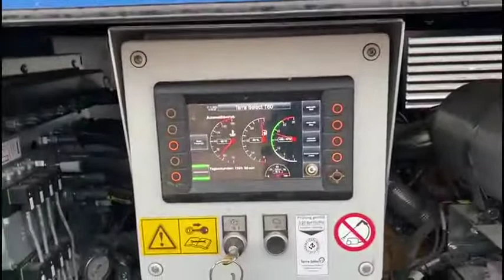2022 TERRA SELECT T60 For Sale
Trommel screen; full length drum brush; roller chain drum drive; quick change drum system; drum length 18 ft; drum diameter 7.2 ft.; 345 sq ft screening surface; up to 265 cu yd per hr; 22 ft long x 3.2 ft wide fines conveyor; 16 ft long x 4 ft wide overs conveyor; 8 cu yard hopper capacity; 100 hp CAT engine; 9.4 ft height; 13 ft hopper feed width; 80 gal. fuel tank capacity; weight 43,000 lbs; available in wheeled and track versions; Optional features include:  punch plate or screen mesh drum; extra long conveyors; reversing fan